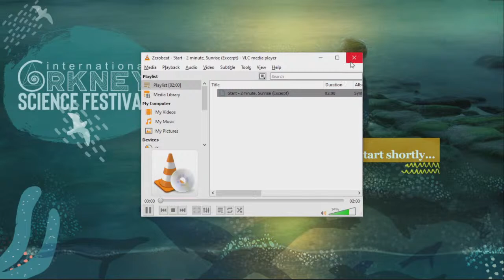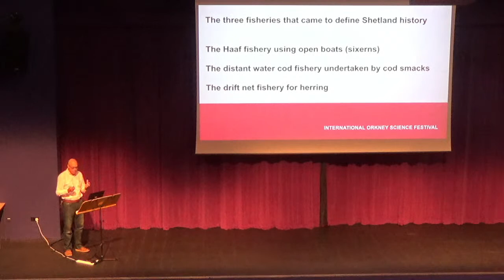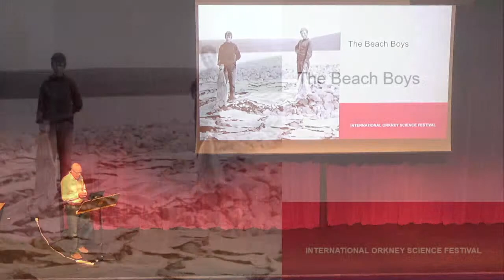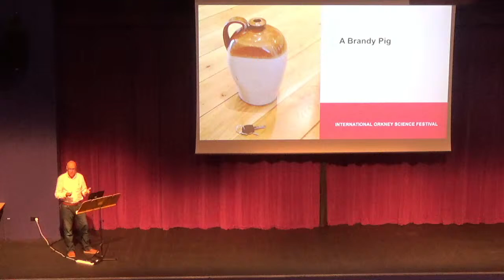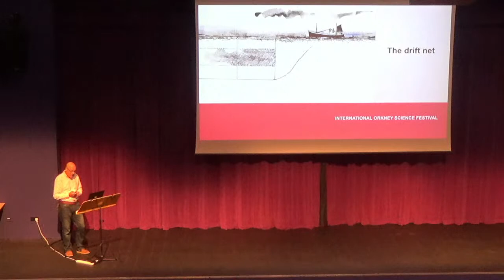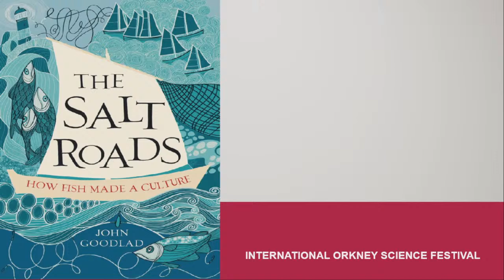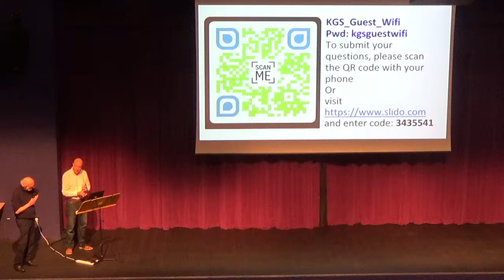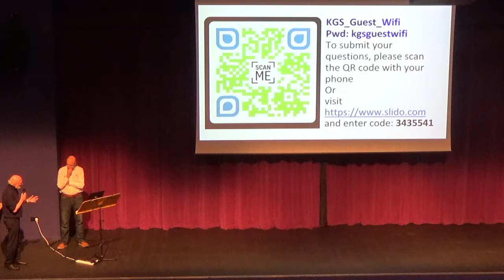THE SALT ROADS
How the salt fish trade connected Shetland with the rest of Europe for more than two hundred years. John Goodlad, who has worked in the seafood industry all his life, describes how salt fish from Shetland became one of the staple foods of Europe and powered the economy of the islands.

The story ranges from the wild waters of the North Atlantic, the ice-filled fjords of Greenland and the remote islands of Faroe – to the dining tables of London’s middle classes, the bacalao restaurants of Spain and the Jewish shtetls of Eastern Europe.

All the online events in this year’s Festival are free of charge. If you are enjoying our online sessions, please consider supporting the Festival with a donation. Click the link below to donate and we thank you warmly for your support.